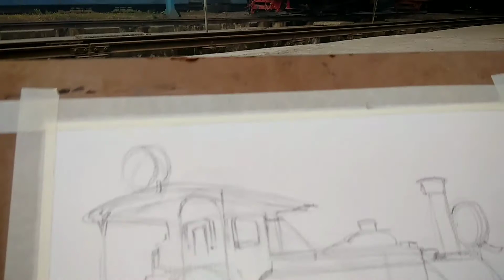Plein air watercolour | Plein air watercoloir in Siliguri | Plein air watercolour on paper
Plein air watercolor